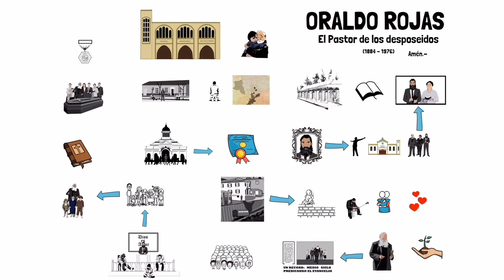Reseña Pastor Oraldo Rojas/ El pastor de los pobres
Destacamos desde nuestra tribuna la labor evangelizadora y ejemplificadora del Pastor Metodista Oraldo Rojas, desconocido por muchos pero cuya labor pastoral en San Bernardo ayudo a desarrollar el evangelio de Jesucristo entre los mas desposeídos de la zona sur de Santiago.
Agradecimientos a Paloma Duran por la musicalización y a Verónica Pradenas por el relato.